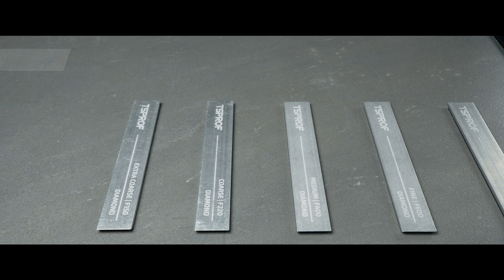TSPROF Blitz Pro Sharpening System. Ideal Option for Kitchen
The TSPROF Blitz Pro sharpening system is a compact version of the professional knife sharpener. Blitz Pro is an indispensable assistant for sharpening most knives, from the smallest folding knives to large kitchen knives. The overall size of the device: 13x12x12cm, and the weight is only 1.5 kg. It's easy to take it with you anywhere, an indispensable in kitchen, convenient to store at home.

You also can get in touch with our dealer in